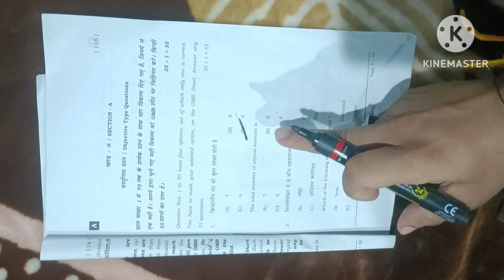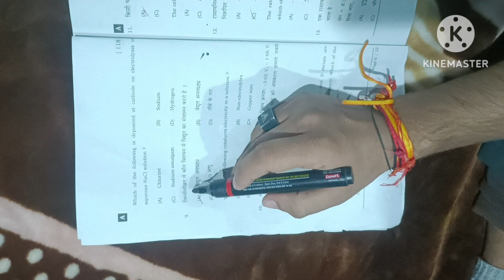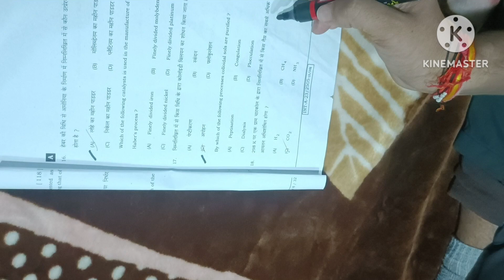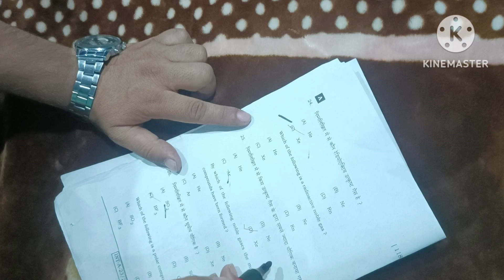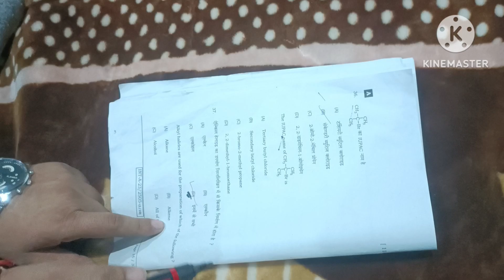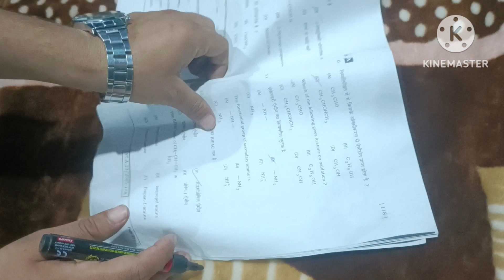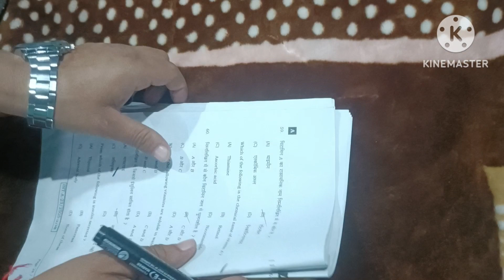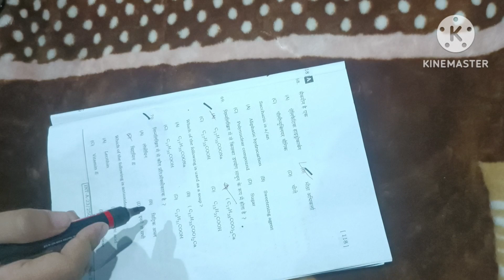आज के पेपर में पुछे गए रसायन शास्त्र के प्रश्न//set-A 🔥🔥💯💯👍👍👍👍class 12th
class 12th me puchhe gaye chemistry ke paper
set_A class 12th chemistry aaj ke din puchhe gaye questions answer